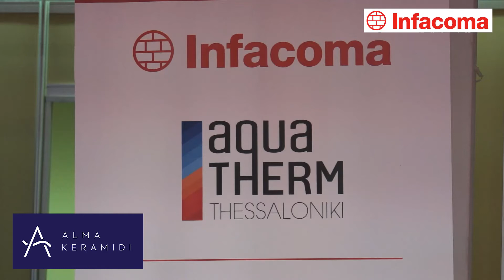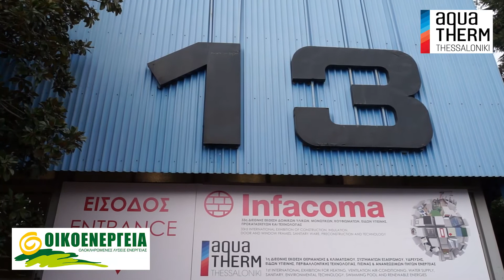Το Σάββατο στην Infacoma - Aqua Therm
Με την προσέλευση πολλών εποσκεπτών, που δηλώνουν ικανοποιημένοι για τη διοργάνωση συνεχίζεται η Infacoma Aqua Therm. Δείτε εδώ το ρεπορτάζ με την κίνηση αλλά και τις παράλληλες εκδηλώσεις.